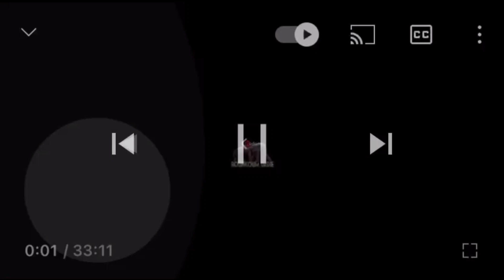Ama Balde vs Gris Bordeaux, fadam2 avec coach Bakary, et Baye Fall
La luttesénégalaise fadam 2
Chaîne YouTube